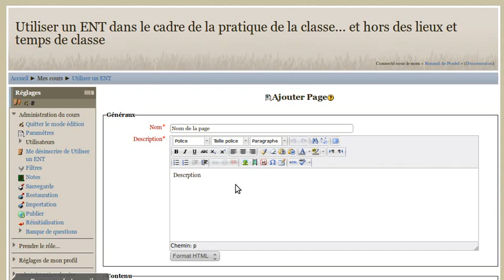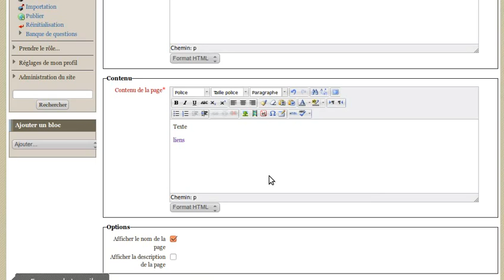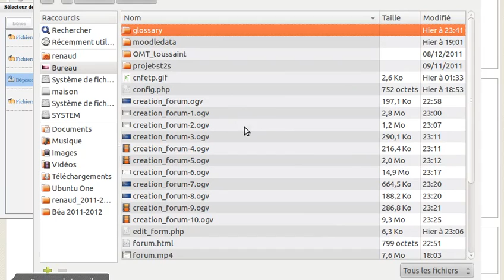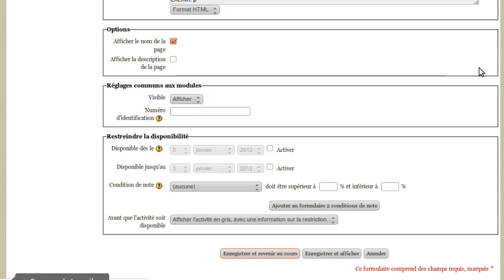Créer une page web dans moodle 2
Formation à la plateforme Moodle2

Moddle est une plateforme de formation à distance utilisée comme lieu d'activités pédagogiques dans un Espace Numérique de Travail dans le secondaire et le supérieur

Episode : Créér une page web dans moodle 2